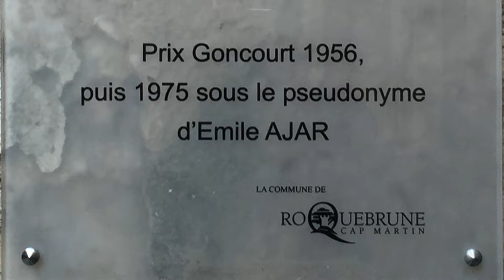Nowości książkowe #9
"Jednorożec" - magiczne stworzenie otwierające horyzonty wyobraźni. Gdy "Fibi" - mała dziewczynka spotyka tę bajkową postać, świat kręci się wokół niej... Czy Donald Trump też spotkał takiego jednorożca, by zakręcić światem... Rozwiązania szukamy w proponowanych dziś nowościach książkowych Biblioteki Bielany...